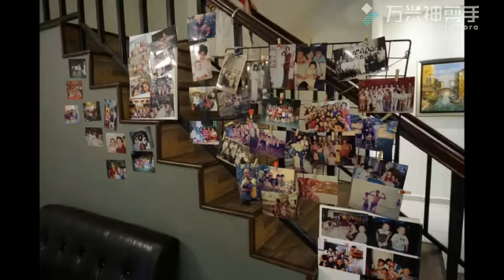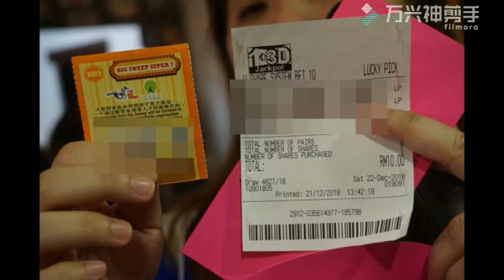2018 冬至&圣诞节家庭聚会